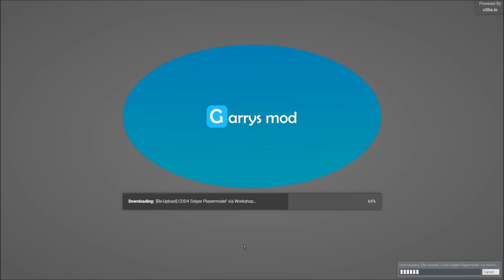Deep Fried DarkRp Light Roleplay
Not a bad sever join time only like 2 mins.
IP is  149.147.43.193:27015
sometimes come say hi.
I will try and do 1 video a week.